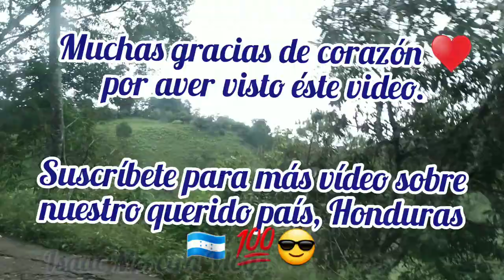Así es San Jerónimo, Copán 🇭🇳 💯👌😎 / Un lugar en las alturas ⬆️⛰️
El primer video del 2023 🇭🇳 💯👌😎 / Un lugar en las alturas ⬆️⛰️

Visitando San Jerónimo en el bello Copán, Honduras 🇭🇳 💯👌😎/ Un lugar en las alturas ⬆️⛰️

Visitando un municipio de Copán que está en lo alto y que tiene unas vistas hermosas

Hola amigos y amigas sean bienvenidos a un nuevo video para nuestro querido canal, el día de hoy estaremos viajando al municipio de de San Jerónimo,  en el departamento de Copán en la República de Honduras 🇭🇳.  pues de verdad espero que disfruten de los vídeos que hice en el bello departamento de Copán.

Estoy en casi todas partes hasta en tu corazón ❤👍🤫 como :IsaacMoreiraVlogs

Créditos a las siguientes pistas utilizadas en este vídeo